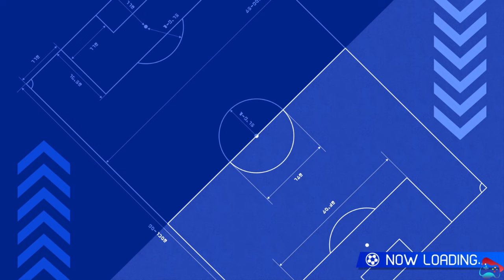Inazuma Eleven Victory Road Match Part 31